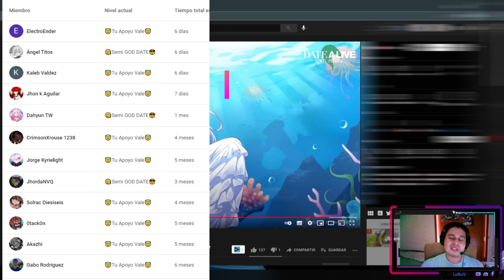🤔Mi Opinion Sobre el Advanced Costume de Miku Sirena😍 y Como Obtenerla 🔥 Date a Live Spirit Pledge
★Unete: Se Miembro del Canal

Un Poco de Informacion sobre el Costume HD de Miku, el cual aun no han dado fecha, no dijeron como se obtenia, pero por ahi hablando con personas, me informaron que sera un evento de dados, asi es, un evento de Dados, lastima, pero bueno que se le va a hacer

★Preguntas frecuentes:
PC: